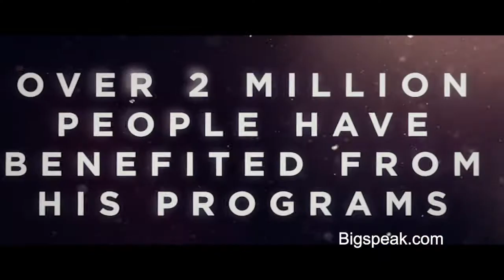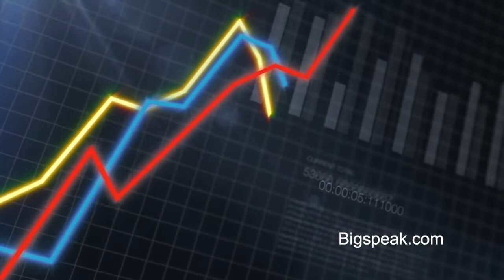Robert Stevenson, Peak Performance Speaker, In Brief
Robert Stevenson is one of the most widely sought-after speakers in the world today as well as a best-selling author. Robert has owned five companies and sold internationally in over 20 countries; he is a man who has lived his experiences, not just studied them. More than 2 million people have benefited from over 2,500 powerful and thought-provoking programs he has delivered.
Robert’s programs are designed to prepare companies for the 21st century. His original insights help organizations, business leaders, and associates understand how to unleash their future potential.  All of his presentations include his own personal research and customized insight for each audience. He combines this information with powerful stories that he has experienced from over 30 years of running his own companies along with the knowledge he has gained from interviewing over 10,000 employees, managers and senior executives in more than 250 industries.

Mr. Stevenson’s client list reads like a Who’s Who in business. Companies like FedEx, Prudential, Lockheed Martin, Carrier, Anheuser-Busch, Chevron, American Express, and Berkshire Hathaway continue to rely on him for a fresh, unique perspective on businesses’ most crucial issues.